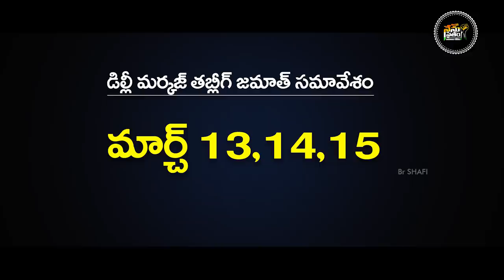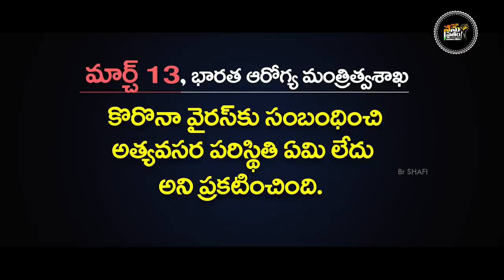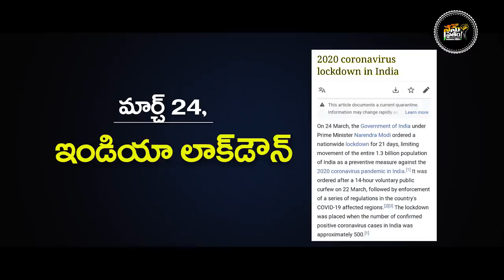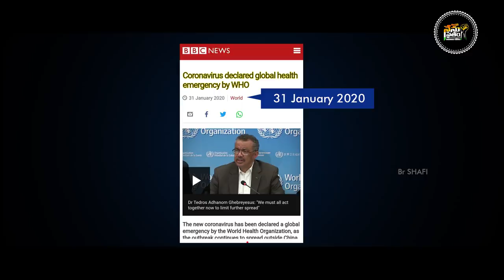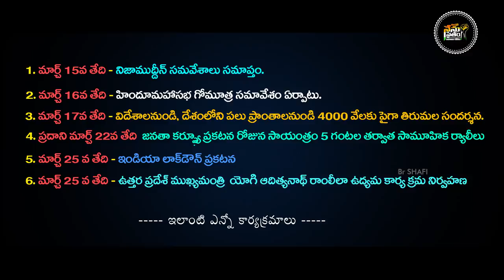Br Shafi || డిల్లీ నిజాముద్దీన్ మర్కజ్ వాస్తవాలు షాకింగ్ నిజాలు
Master motivator
Br SHAFI